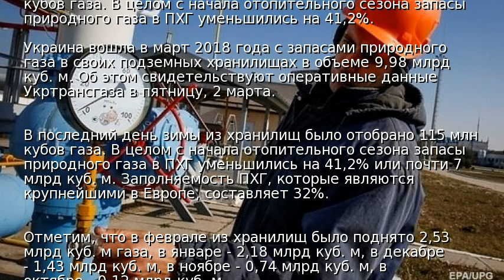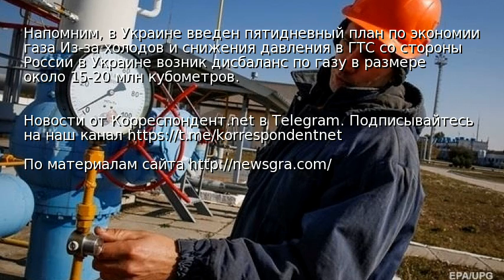Запасы газа в Украине упали ниже 10 млрд кубов